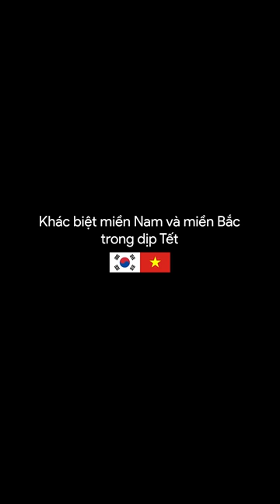Khác biệt giữa miền Nam và miền Bắc trong dịp Tết